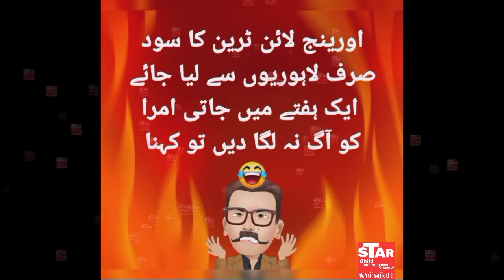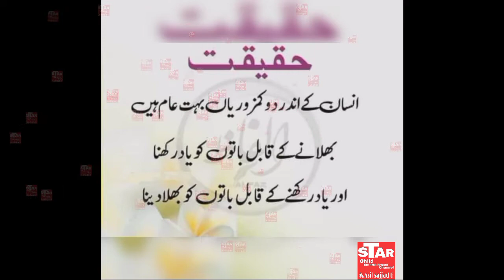Khubsort baten.# Samjny ke bat zara c.# Muhammad Asif Sajjad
خوبصورت باتیں دیکھیں سوچی سمجھی کہ ان پر عمل کریں اور اپنی زندگی کو خوبصورت بنائیں اس کو بدلے ویڈیو پسند ہے لائک کریں شئیر کریں چینل کو سبسکرائب کریں بل آئیکن کو دبایں ۔السلام وعلیکم
Watch beautiful things, think about them, follow them and make your life beautiful. Instead, like the video.

hafiz dastageer
Engineer Mohammad Ali Mirza
dragon ball super
Mehndi design
kine master
Sexy Movies
zee tv